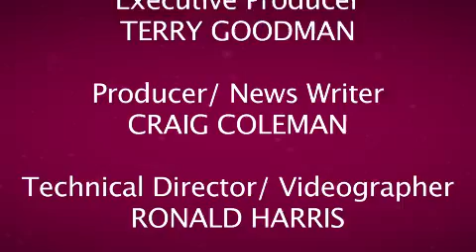NRMC News February 2015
The focus of the Northern Regional Medical Command and all of Army Medicine is on the delivery of the quality care, patient safety, patient satisfaction, and access to care. NRMC recently hosted a summit at Fort Belvoir, Virginia, led by the Army Surgeon General, Lieutenant General Patricia Horoho. The Surgeon General told NRMC News that Army Medicine is comparing its performance to civilian health care systems.